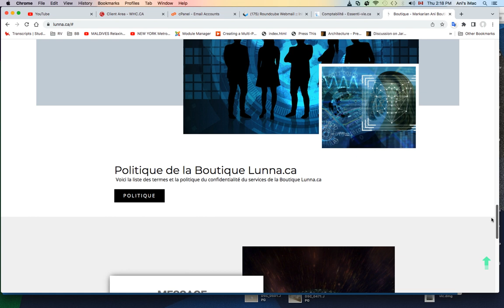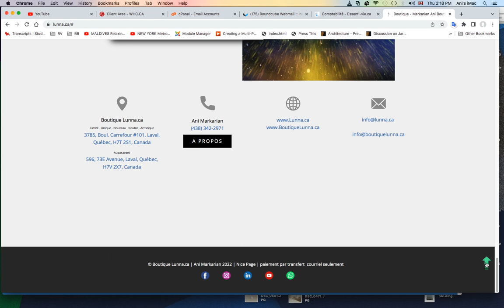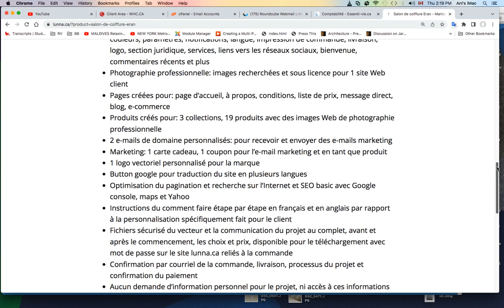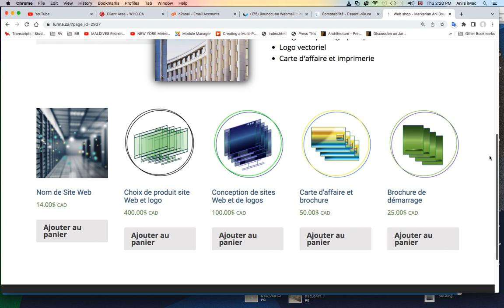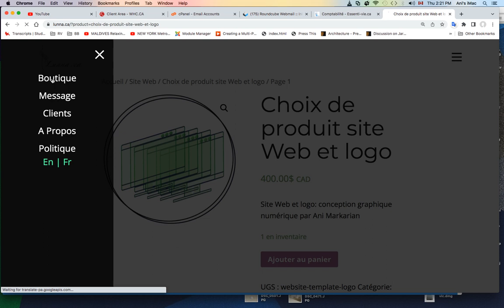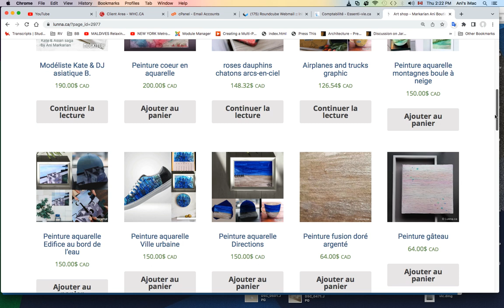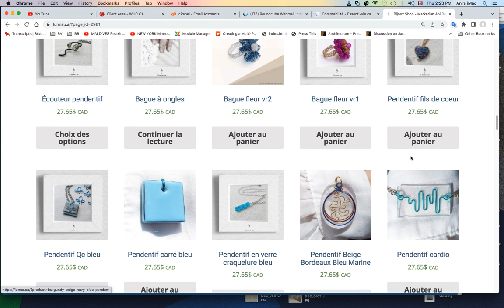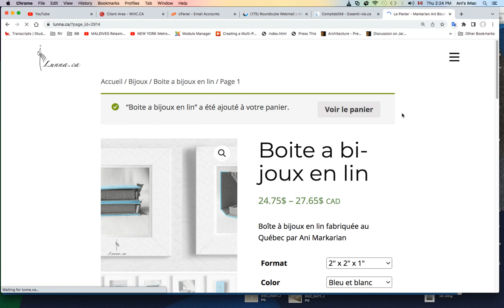Boutique Lunna.ca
I created my own website many years ago and I would like you to visit it.
J'ai crée ma propre site web il y a plusieurs années. Voici le lien :
BoutiqueLunna.ca or Lunna.ca